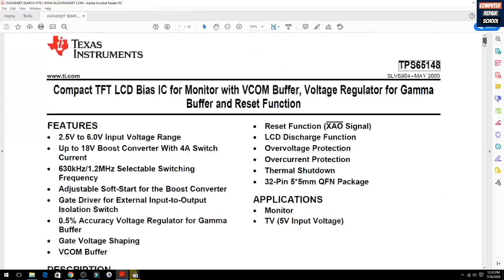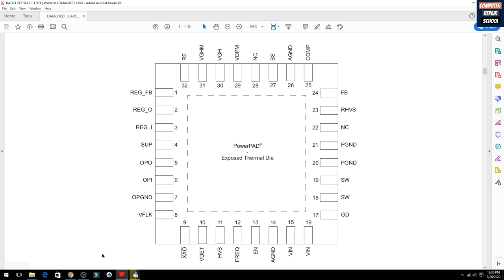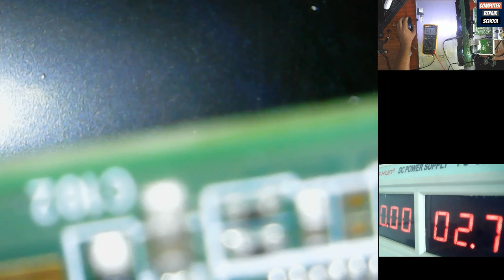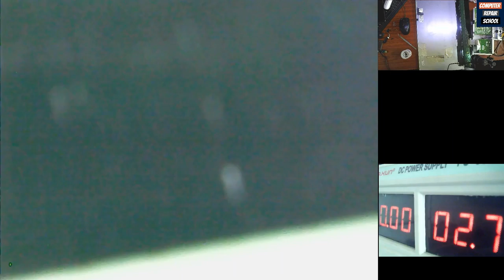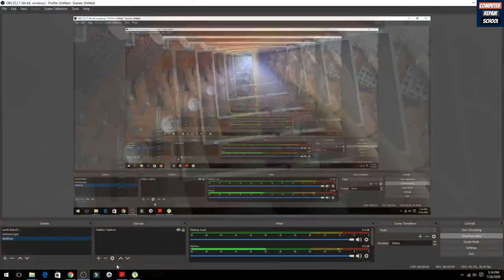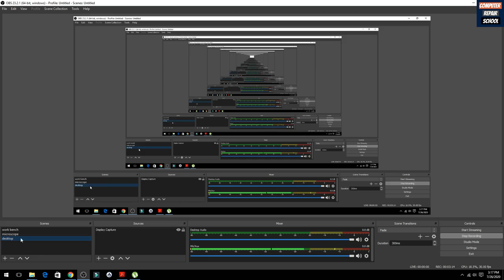Lets talk about LED monitor white screen repairs | electronic repair සිංහලෙන්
today lets fix this and learn how a dc dc ic works
අද මේක හදන්න බලමු.dc-dc ic එක වැඩකරන හැටි ටිකක් ඉගනහමු

ඔයාලා ඉලක්ට්‍රොනිස් , computer repair ඉගනගන්න ආසයි නම් අපේ discord server එකට එකතුවෙන්න.එකේ අපි එකිනෙකාගෙ දැනුම හුවමාරු කරගන්නවා
තමන් නොදන්න දේ දැනගන්නත් දන්න දේ වෙන කෙනෙක්ට කියලා දෙන්නත් හොදම තැන එතන
First download discord app and then use invitation link
මුලින්ම discord app එක පහල තියන ලින්ක් එකෙන් download කරගෙන invitation ලින්ක් එකෙන් join වෙන්න

facebook page එකට 👍 කරන්න.

වීඩොයෝ හොදයිනම් අනිත් අයට පේන්න share කරන්න
මතක ඇතිව